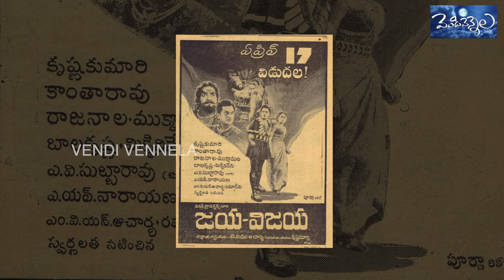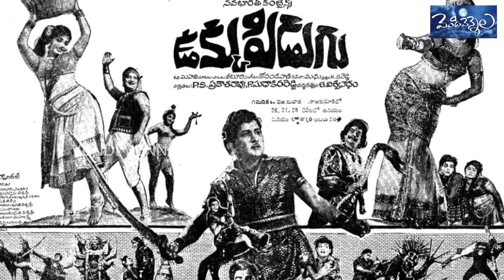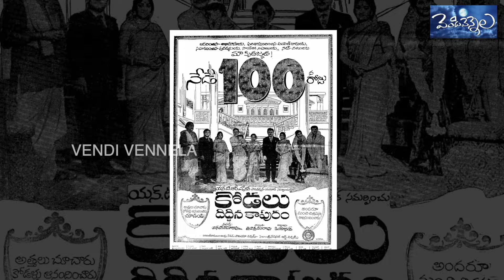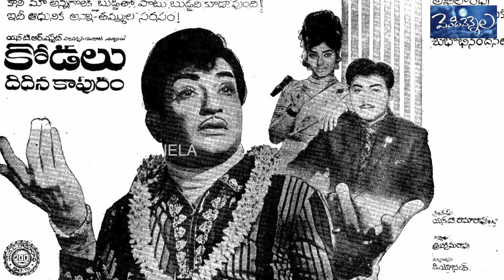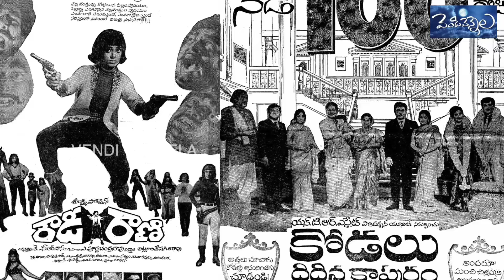Ntr Kodalu Didddina Kapuram vs Roudi Rani